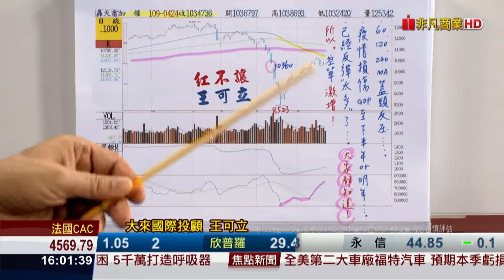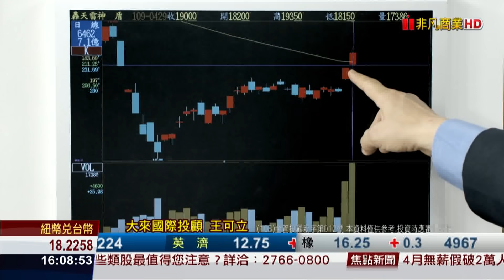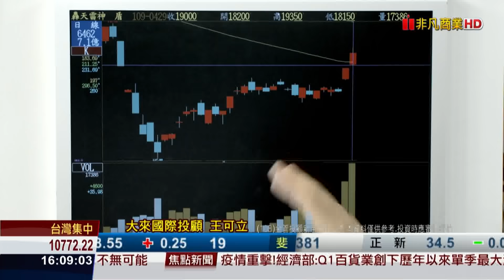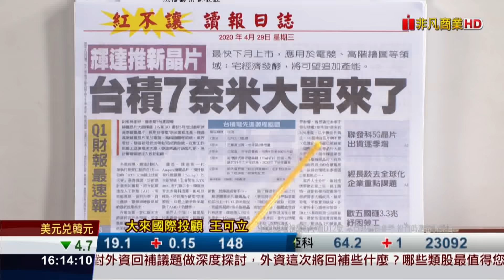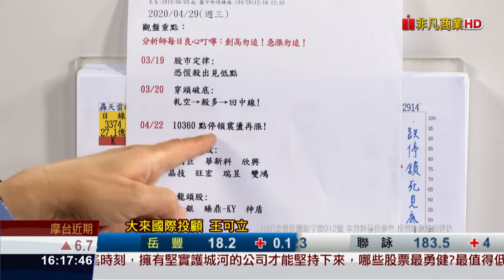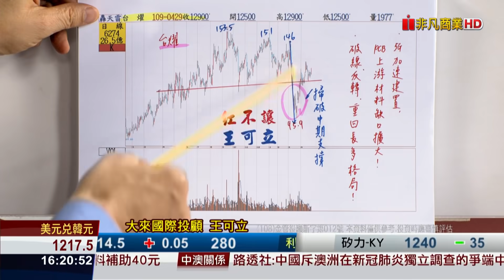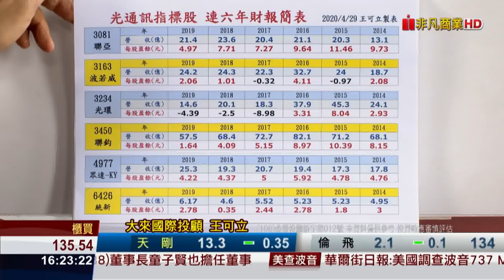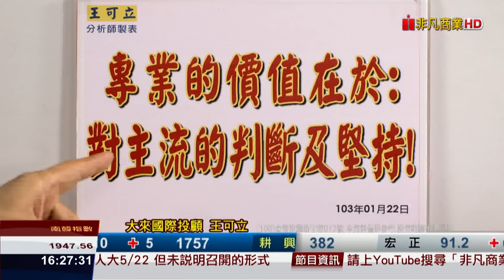20200429王者紅不讓